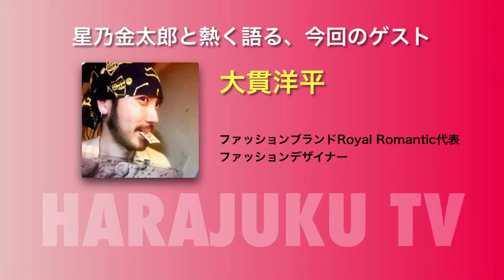原宿テレビ：金太郎のキラキラWKDK生放送12月8日放送予告篇2